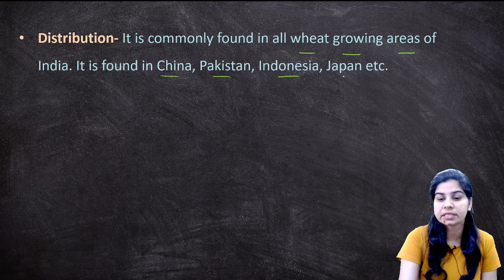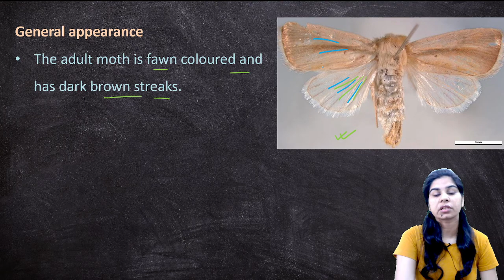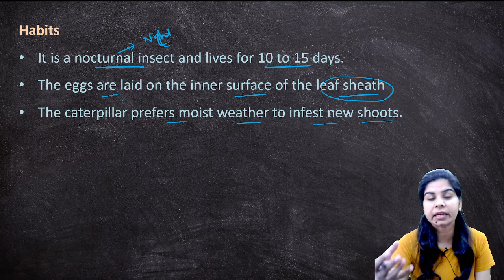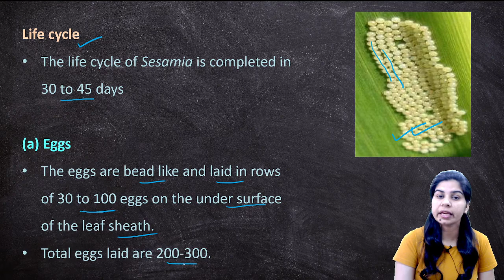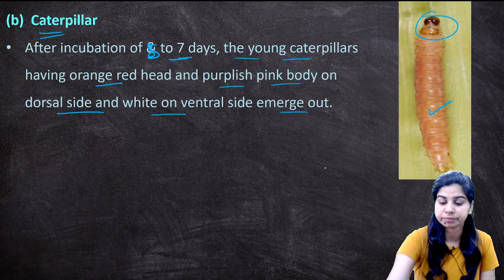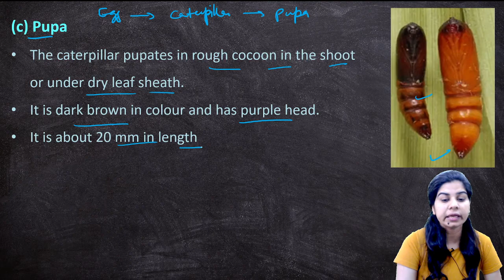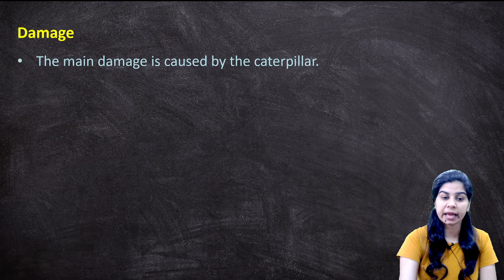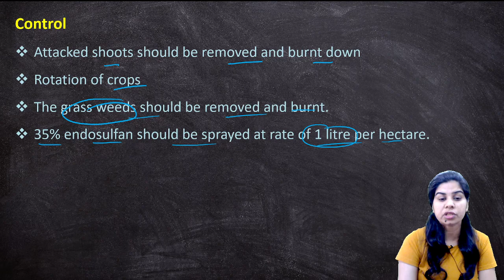Wheat stem borer (Sesamia inferens) || B. Sc. & M. Sc. || Zoology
Wheat stem borer (Sesamia inferens)

 INSECT PESTS OF WHEAT
The important pests of wheat (Triticum vulgare) are:
Gujhia weevil (Tanymecus indicus)
Termites (Microtremes obesi)